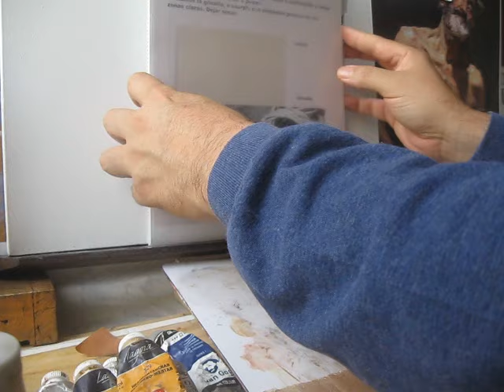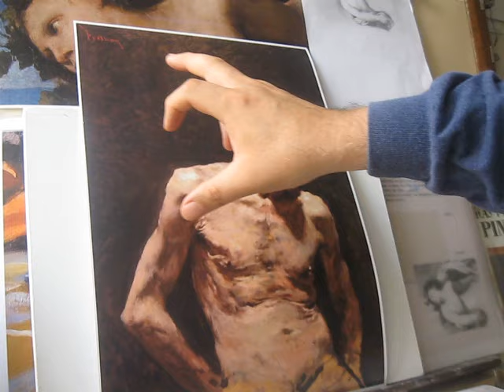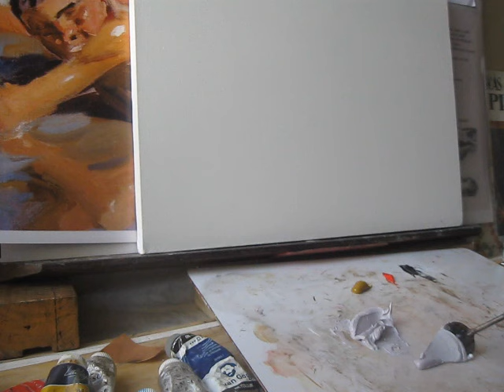SOROLLA BASE DE COLOR 1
Para el curso online. Abajo la información acerca de los cursos de pintura.
Talleres de enero y febrero 2023 Via Meet de Google
PALETA&MEZCLA SOROLLA